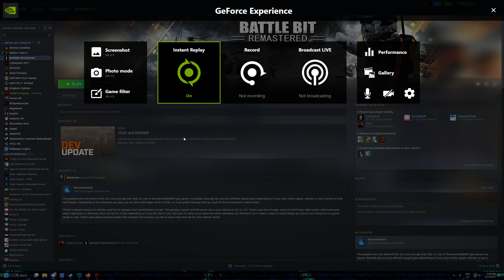A ruff day at work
Just an average day working for Lethal Company and all getting annihilated by dogs.